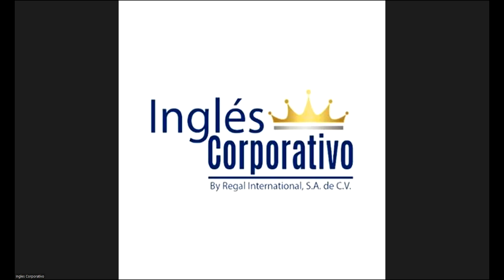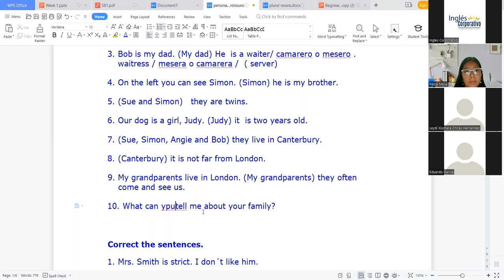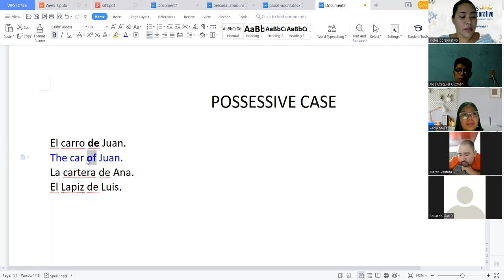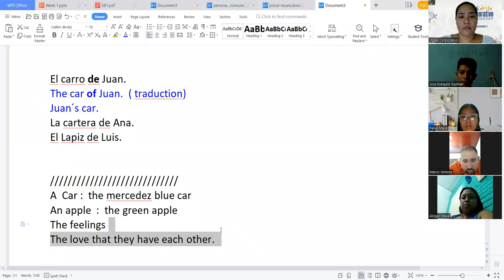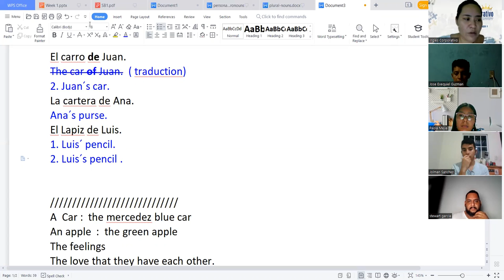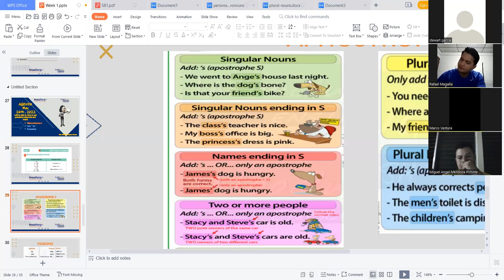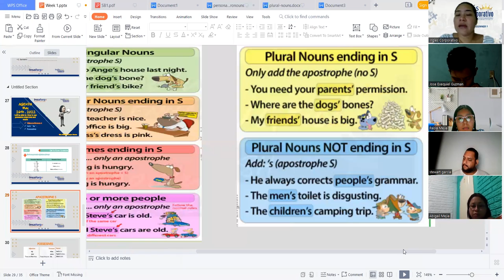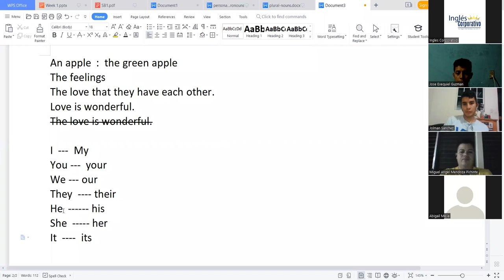Ingles Corporativo-26-05-2022-Possessive Adjectives and Possessive Noun - Part 1